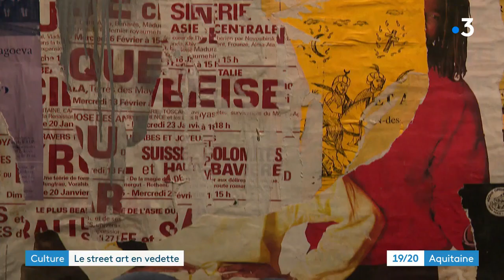Bordeaux : les pionniers du street art à l'Institut Bernard Magrez